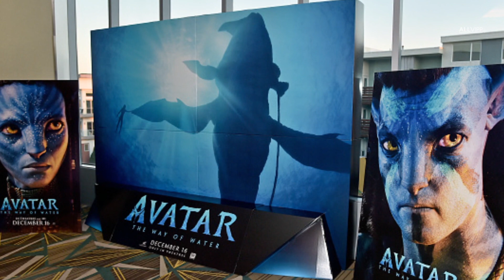Critics Choice Awards: The Big Winners | Celebrity Hot Goss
The Critics' Choice Awards took place Sunday January 15th to present the best movies, series and actors according to the critics.